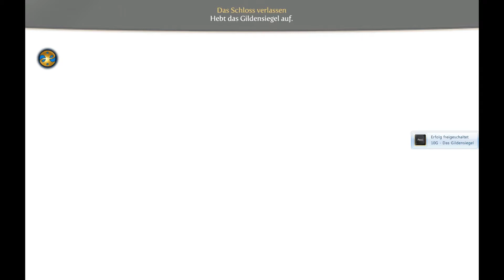Lets Play Fable 3 Part 2 # Der Weg des Heldens HD